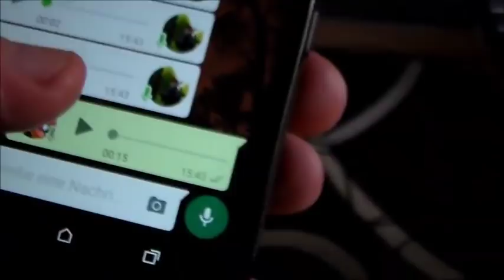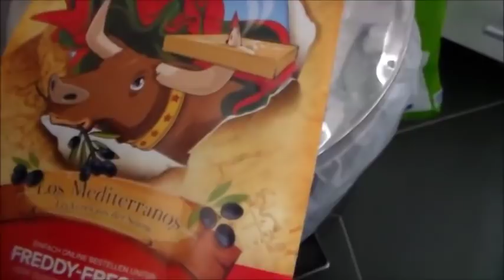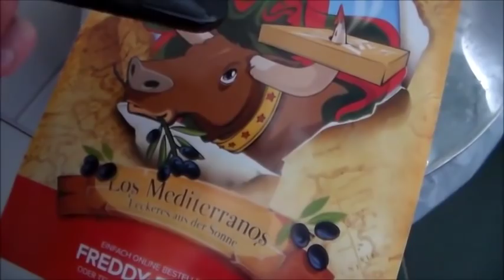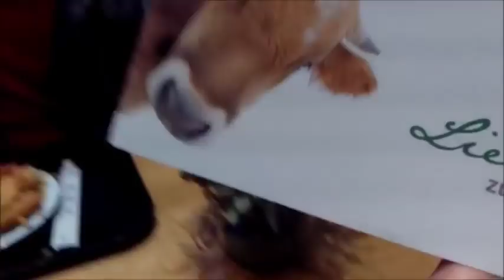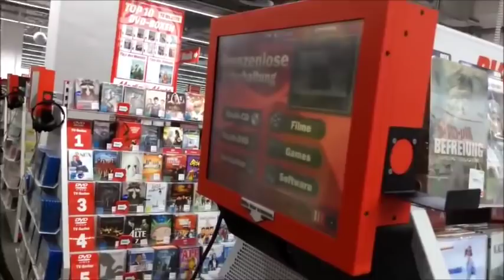das Leben des Inkognito Feierabend Max (REUPLOAD Inkognito Spastiko)